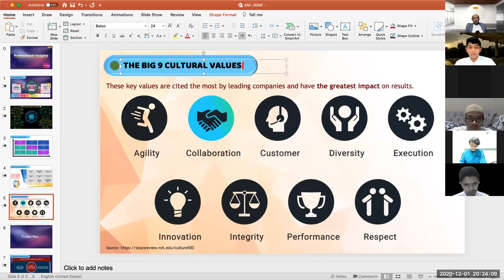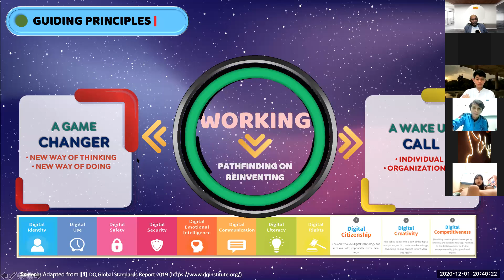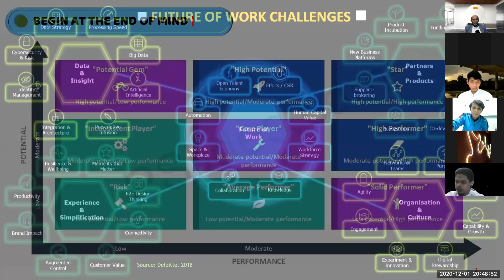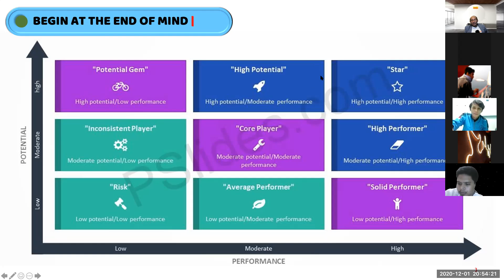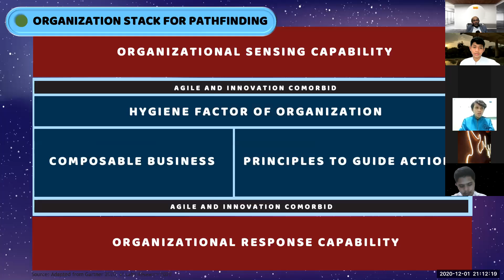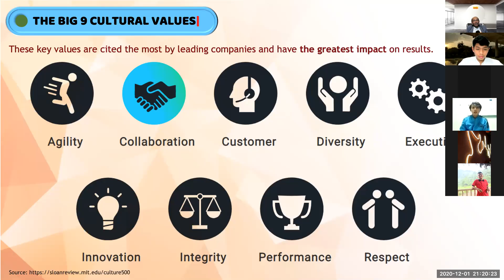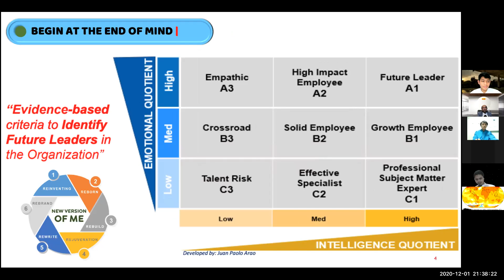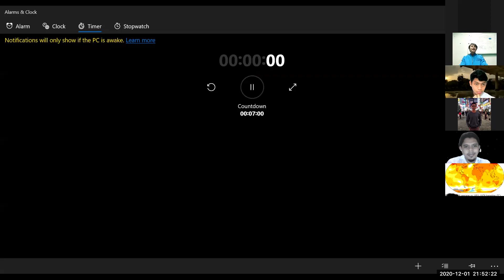Dialog Pasca Kampus Day 3